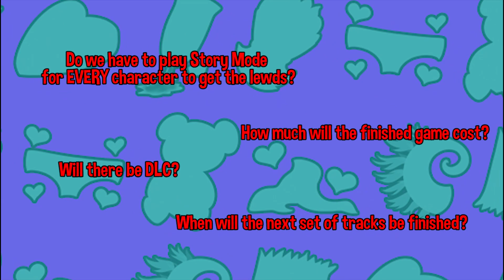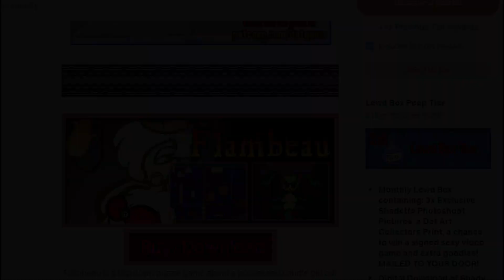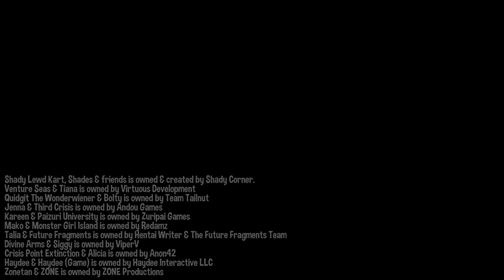NEW CHARACTER REVEAL! - Shady Lewd Kart Direct - April 1st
Welcome to our first Shady Lewd Kart Direct!